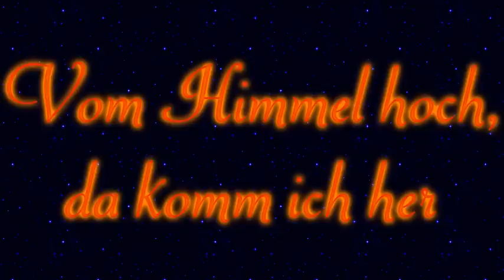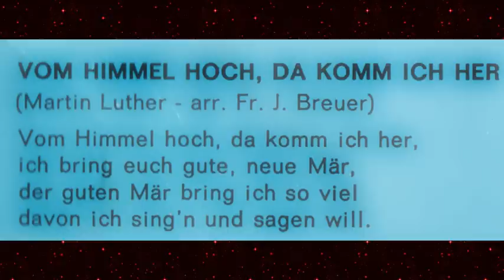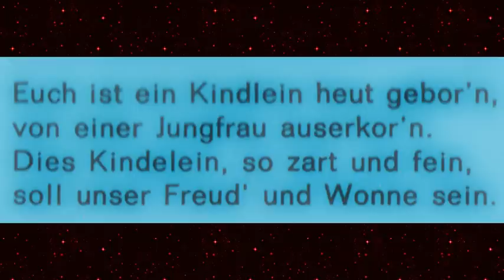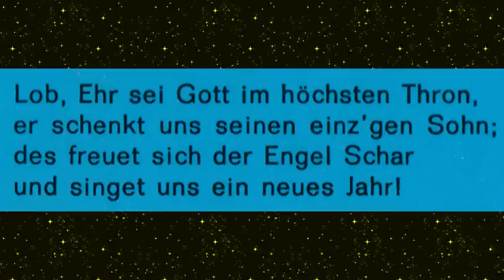Freddy Quinn - Weihnachten auf hoher See - Vom Himmel hoch, da komm ich her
LP »Weihnachten auf hoher See«
Polydor 237281 Stereo
Freddy
Großer Seemannschor; Leitung Reinhold Lundt
Ein gemischter Chor
Ein Kinderchor; Leitung Erich Bender
Verschiedene Orchester; Leitung: Hans Last und Walter Heyer